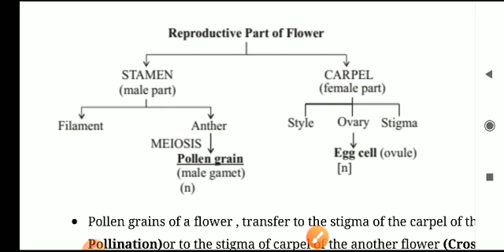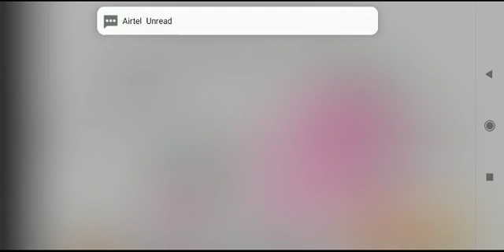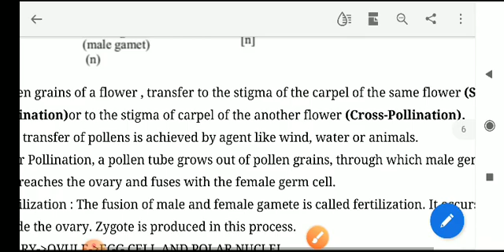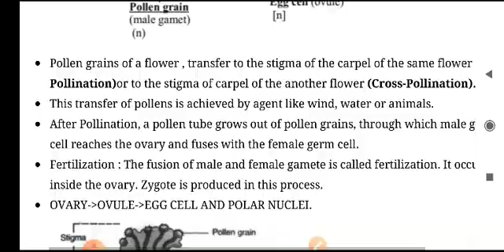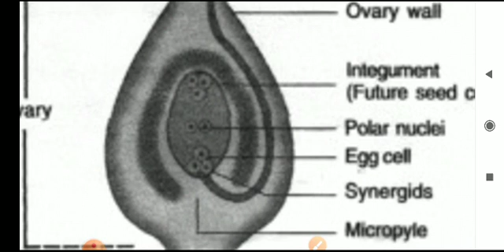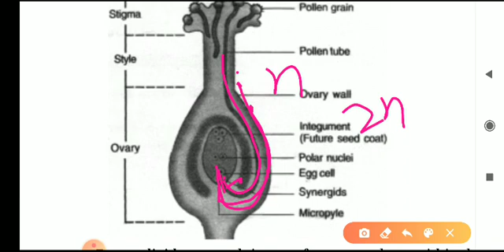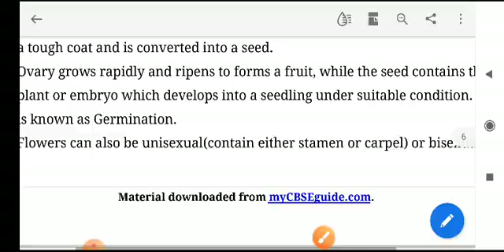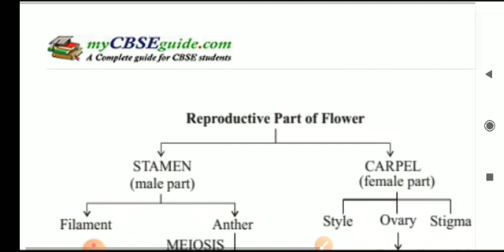Reproduction in Plants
By Ranju kumari